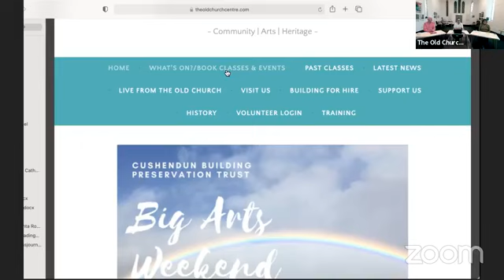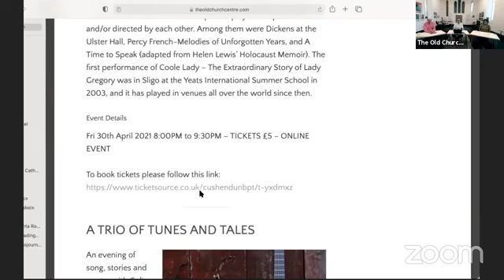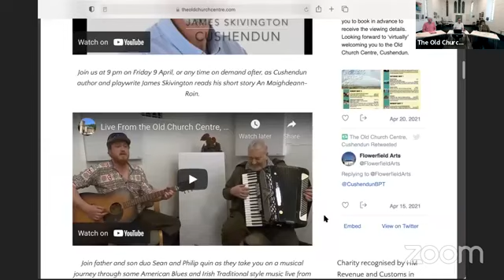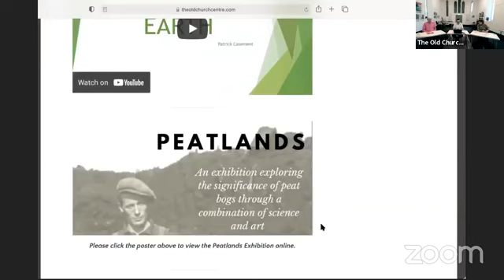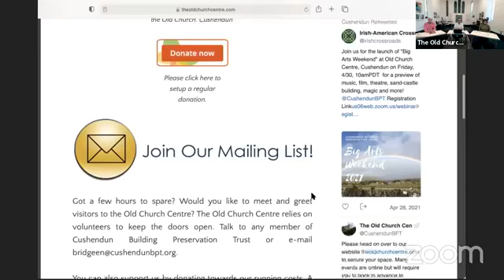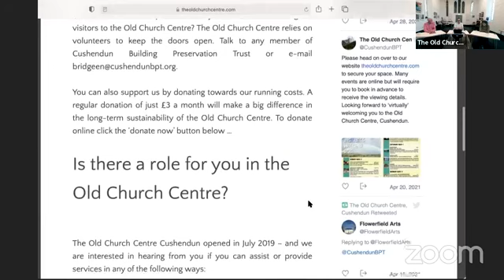Big Arts Weekend 21 and Irish-American Crossroads Festival's Video Link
Join us for a conversation with William Colvin, Katy English, and James Skivington at the Old Church Centre, Cushendun as they launch the Centre's "Big Arts Weekend." We will enjoy an overview of the weekend's Arts offerings, a history how the Old Church Centre was created, and a description of their work in the community. Come to the Crossroads to be transported to the Antrim Coast in Springtime!